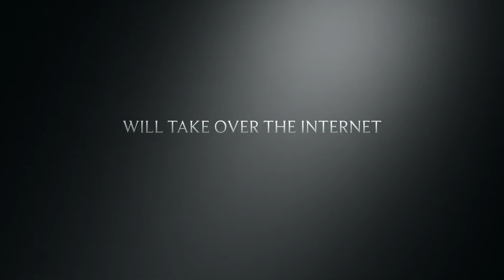Summer Vlogs Trailer